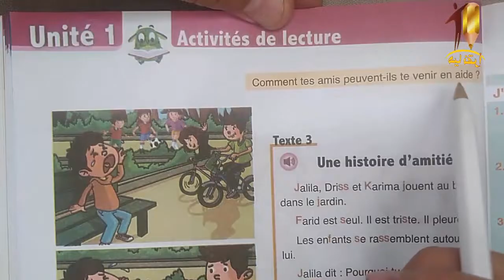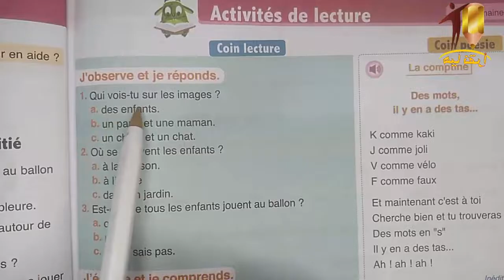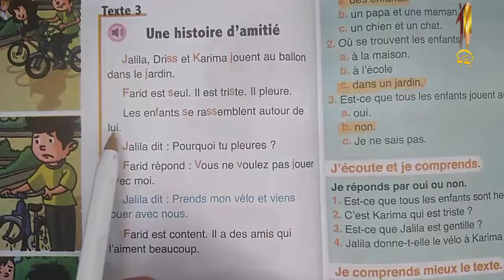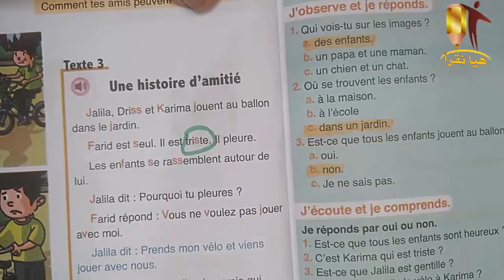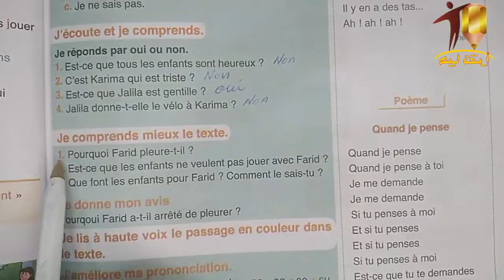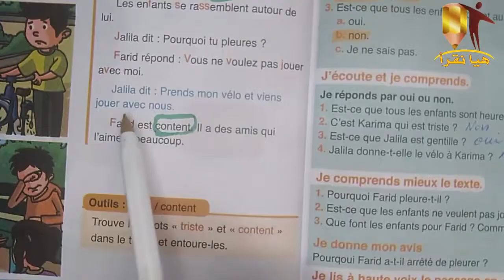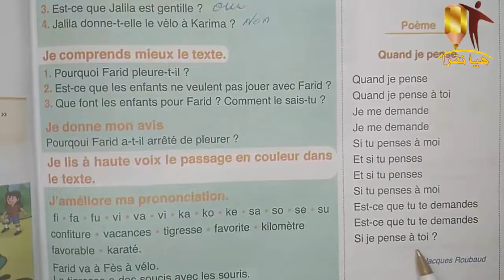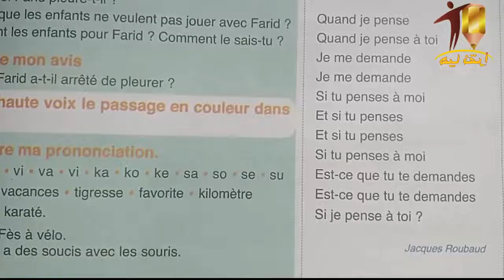كتاب الفرنسية المستوى الثالث ابتدائي الصفحة : 26/27 l'oasis des mots 3ème Année Primaire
Activités de lecture
l'oasis des mots français 3AEP page  26/27
Production écrite   page  26/27
l'oasis des mots français 3 année primaire page 26/27
دروس التعليم الابتدائي المستوى الثالث ابتدائي 2022/2023
جذاذات التعليم الابتدائي المستوى الثالث ابتدائي 2022/2023
التعليم الابتدائي بالمغرب المستوى الثالث ابتدائي 2022/2023
قَنَاة_هَيَّا_نَقْرَأ_
قناة دروس التعليم الابتدائي هيا نقرأ
التعليم الابتدائي المستوى الثالث ابتدائي
قناة دروس التعليم الابتدائي هَيَّا نَقْرَأ